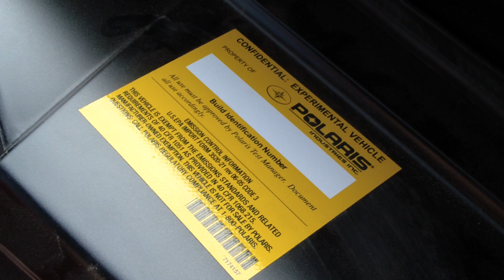Jagged x 2 001